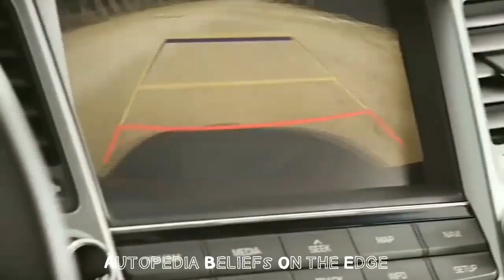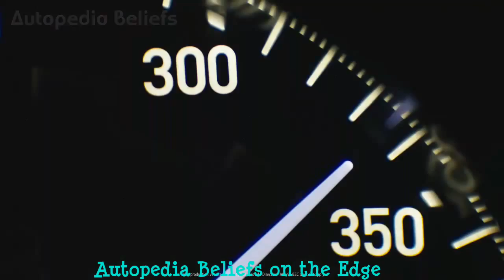Cars Enthusiast # Autopedia Beliefs on the Edge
The way thrust is generate from surface to tyre and it will catalyze the Boost in our Hearts & Mind.